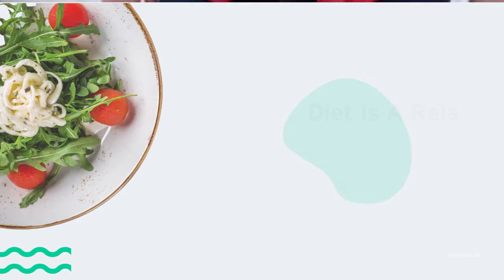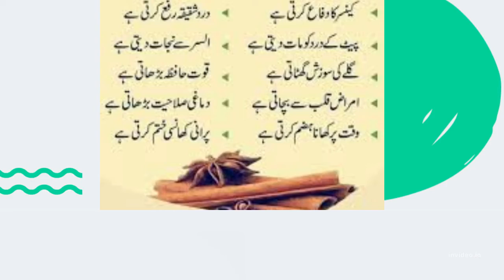WEIGHT LOSS/ MOTAPA KAM KAREIN/ WAZAN KAM KARNE KA TARIKA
Assalamo Allaikum!